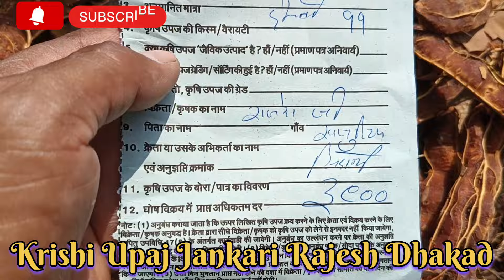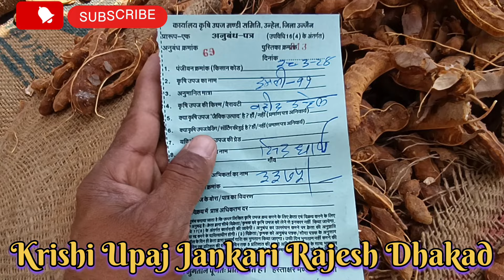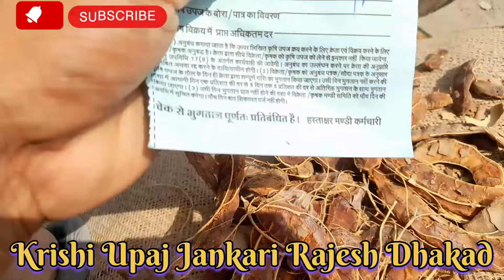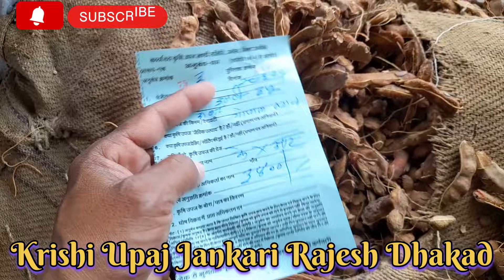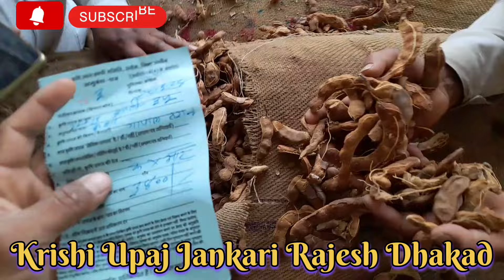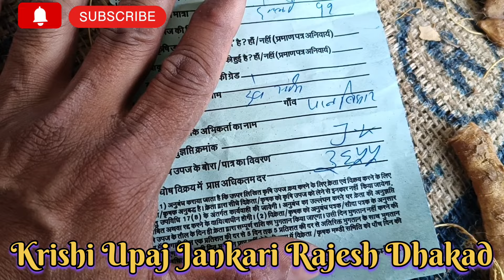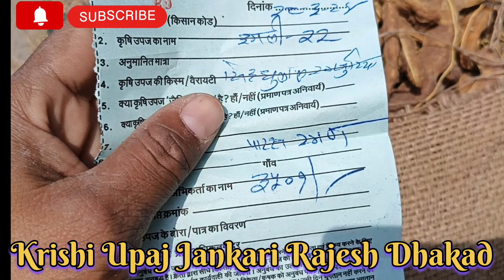imali ki live nilami updated unhel_Mandi (Madhya pradesh). 28/03/2024